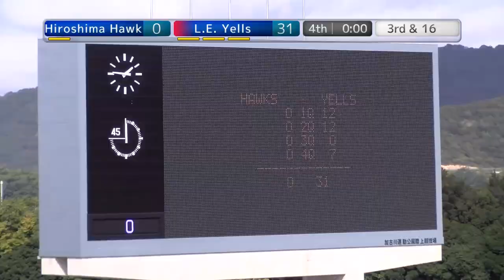20191014 Hiroshima vs Yells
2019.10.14 XﾘｰｸﾞDiv3west at 加古川陸上競技場
広島ホークス×リードエフォートエールズ　戦
本動画掲載サイト「道楽屋 -Enjoy a hard road of life-」